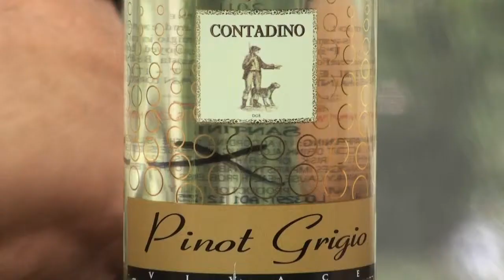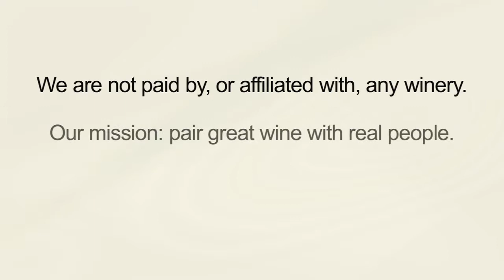Thumbs Up Wine Review: 2011 Contadino Vivace Pinot Grigio, Two Thumbs Up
Wine Reviews by Thumbs Up Wine Review: If you're looking for something different to try, go and grab a bottle of this 2011 Contadino Vivace Pinot Grigio.  For only $5 (or less) you'll get a great wine.  You'll also get something really different - very fine bubbles.  This is one lively Pinot Grigio. Check it out.